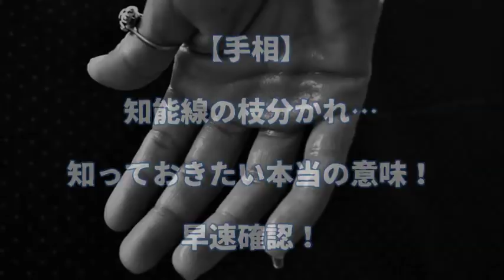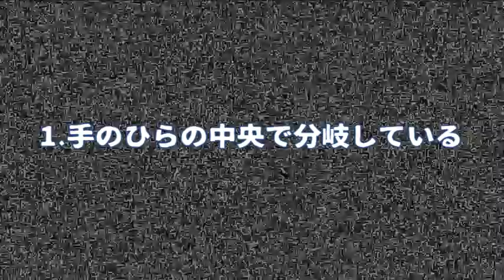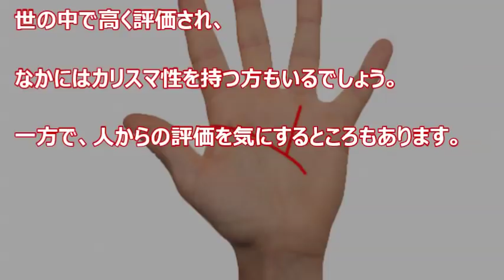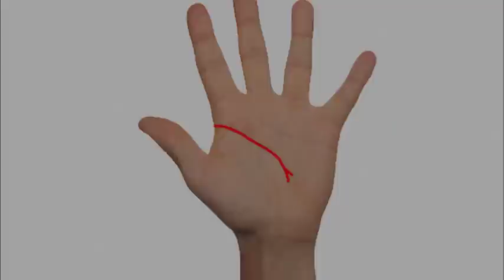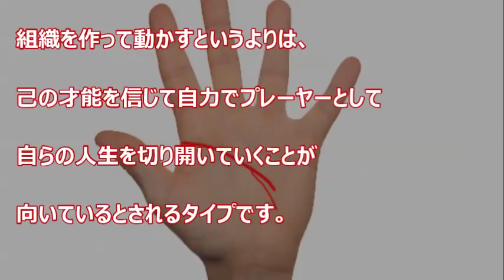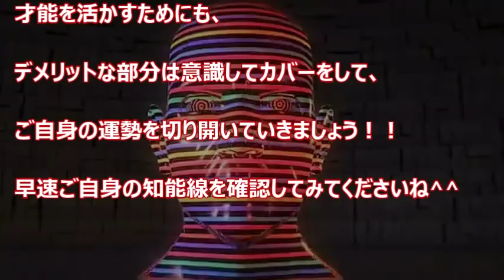【手相】知能線の枝分かれ…知っておきたい本当の意味！早速確認！